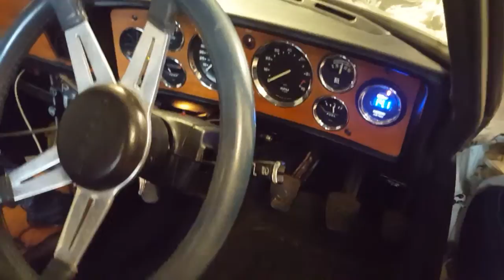2 May 2016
Triumph Stag